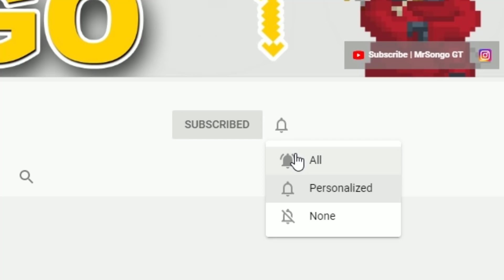Selling My ALL Items to Buy his DREAM Item (RIP MrSongo GT'S Block) | GrowTopia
SELLING MY ALL ITEMS TO BUY HIS DREAM ITEM